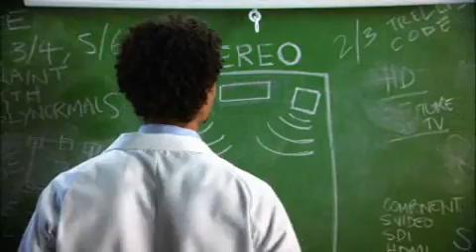TEN HD Education Promo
New TEN promo educating viewers about their new HD Channel.  for more info.